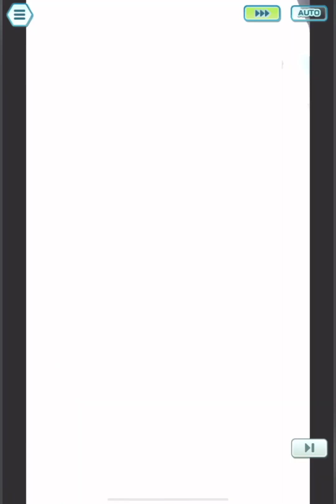Pokemon Masters EX Johto Challenge Champion Stadium Week 35 Week 154 Master Mode 12.5K POINTS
Follow me in Instagram:
 ant 7333